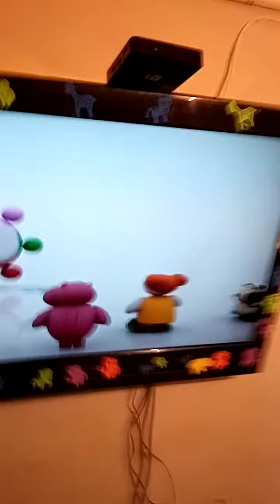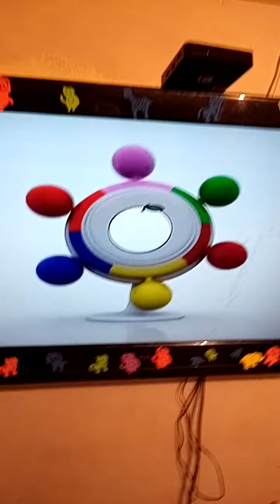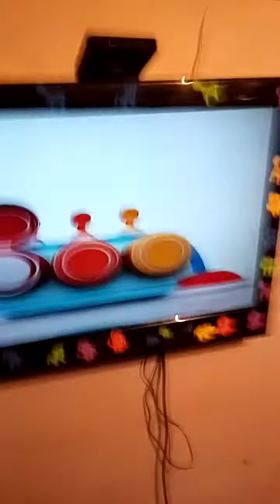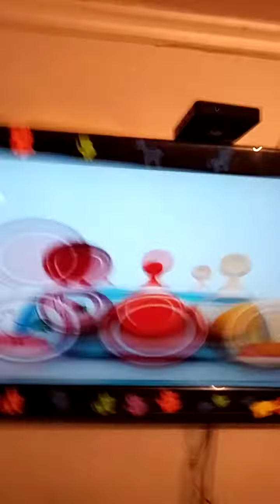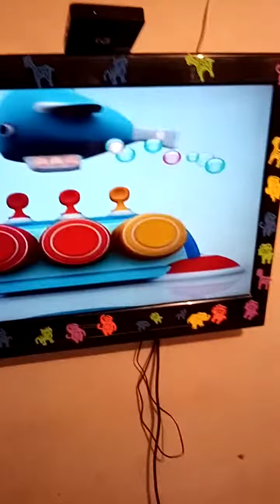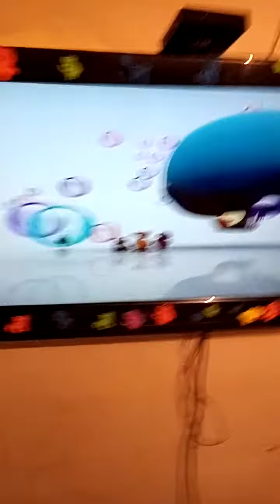hippa hippa hey episodio 19